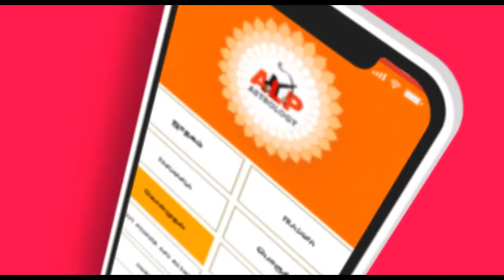தொழில் கல்வி படிப்பு லாபம் தருமா..? ALPஜோதிடம் alp_jothidar alp_new_mothat ALPoffice_95393-21150